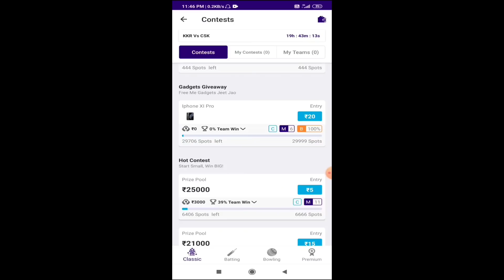IPL 2020 - D Paddikal Hurricane Of Net Practice,C Morris Back Net Practice,IPL 2020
Watch RCB C Morris Back Net Practice

Won iPhone Today Contents Refer code - AVISE7479654